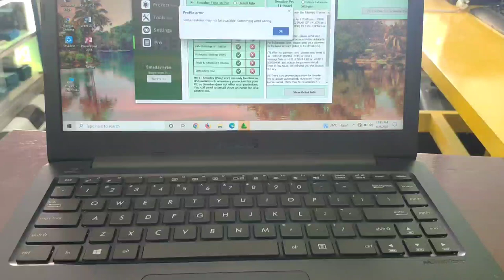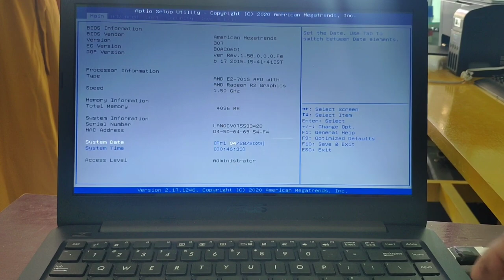Cara Mengatasi Laptop Asus Tidak Bisa Masuk Bios